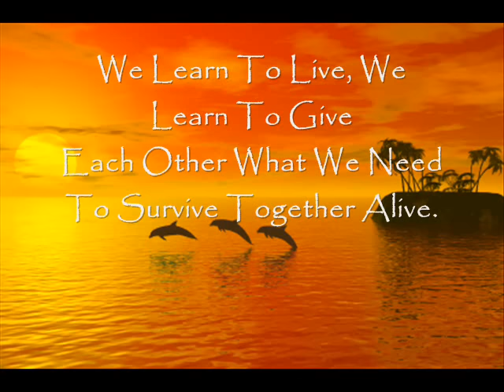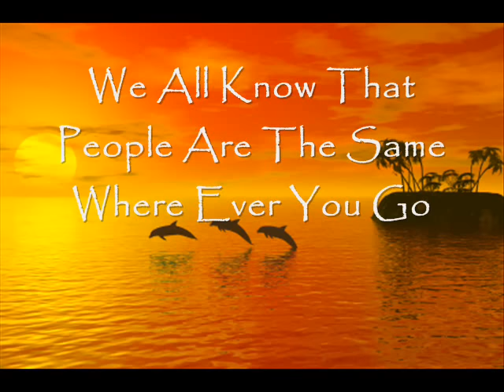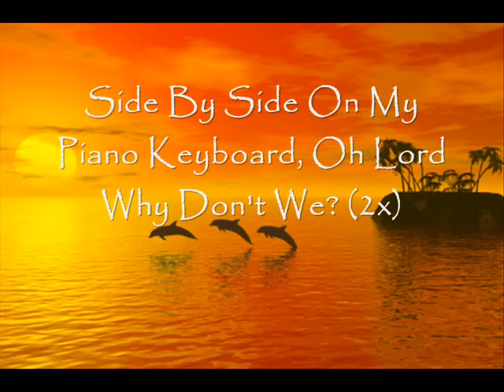Ebony and Ivory Paul McCartney and Stevie Wonder (lyrics)